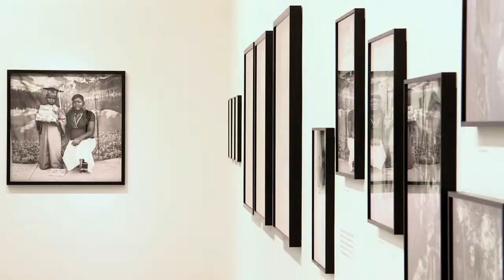Fotostiftung Schweiz | Thomas Kern – Haiti. Die endlose Befreiung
Haiti. In Schwarzweiss festgehaltene Momente des puren Lebens, auf der vom Schicksal geplagten Insel. Eingefangen von Thomas Kern und seiner Rolleiflex.